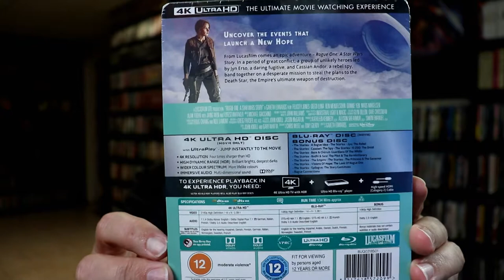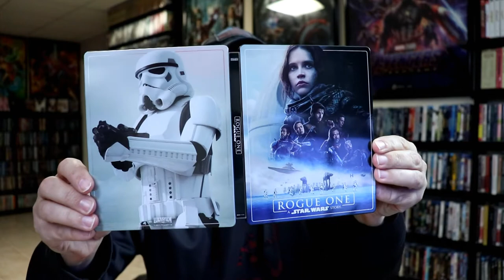Rogue One: A Star Wars Story Zavvi Exclusive 4K Ultra HD Steelbook Unboxing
Check out the unboxing of the Zavvi Exclusive 4K Ultra HD Steelbook for Rogue One: A Star Wars Story!

Purchase the 4K Ultra HD for your collection

These are the bags I use to protect my Steelbooks and Slipcovers: